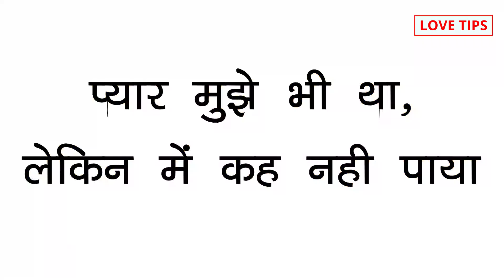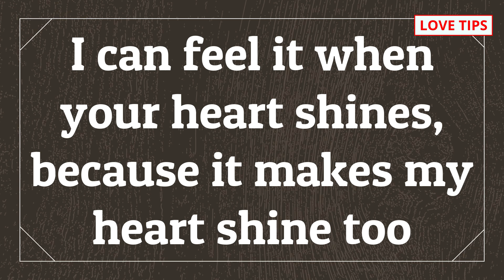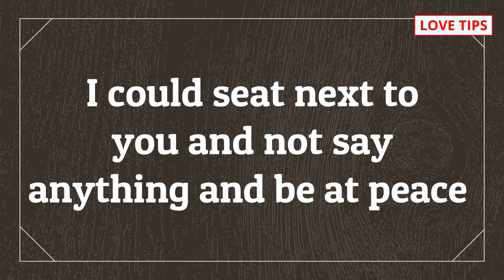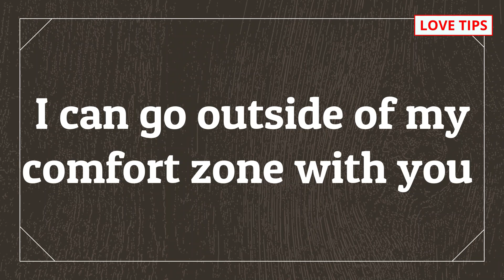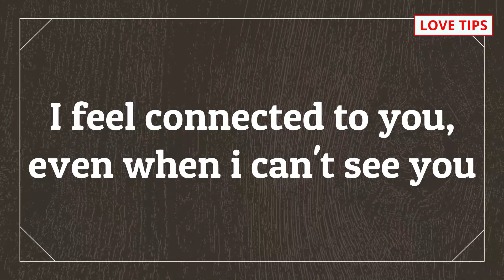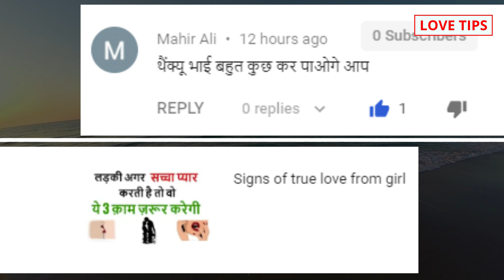10 ways to tell someone you love her/him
10 ways to tell someone you love her/him

COMMENTS √